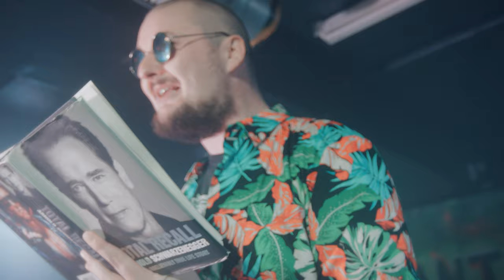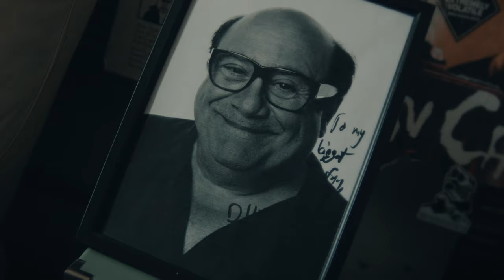Mantis Toboggan - Please Prove You're Human ( Official Video )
The first single from our debut album 'The Cosmic Omnishambles'.